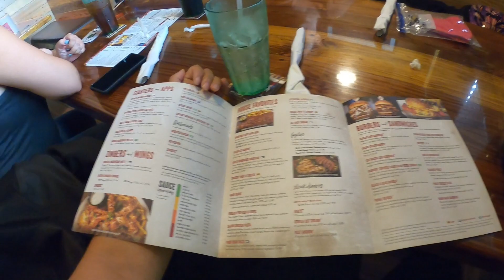Skill Day: Low Speed Drills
Just the girls practicing some Motojistu low speed maneuvers before a small ride to get lunch. We start as early  possible!